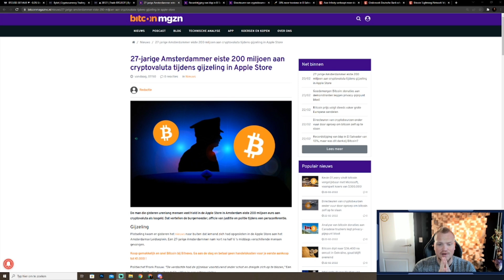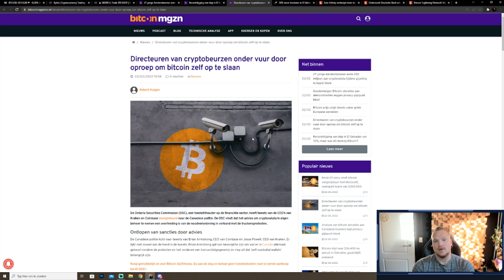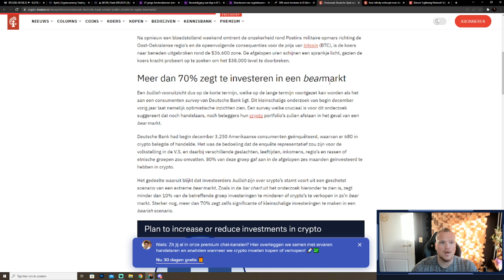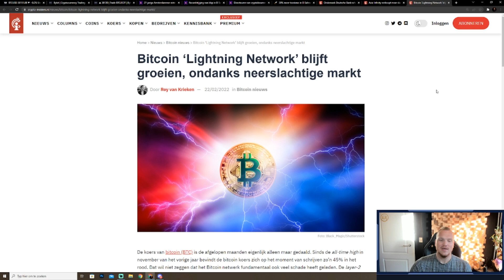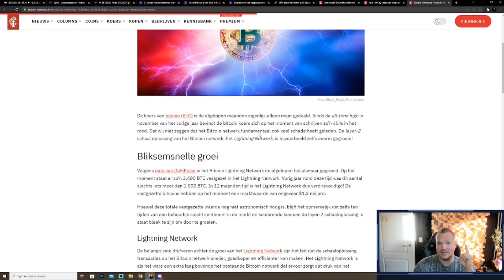Gijzeling Amsterdam Apple Store | Onrust in de wereld | Het Laatste Crypto Nieuws met Elroy Ryon #6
- 27-jarige Amsterdammer eiste 200 miljoen aan cryptovaluta tijdens gijzeling in Apple Store
- Recordstijging van bbp in El Salvador van 10%, maar was dit dankzij Bitcoin?
- Directeuren van cryptobeurzen onder vuur door oproep om bitcoin zelf op te slaan
- 30% MEER TOERISME IN EL SALVADOR SINDS BITCOIN-ADOPTIE
- Onderzoek Deutsche Bank schetst bullish uitzicht in crypto bearmarkt

en veel meer.
- Bitcoin nieuws
- Altcoins nieuws
- Politieke nieuws
Alles omtrend de cryptomarkt wordt hierin behandeld!

Veel kijkplezier!

Bybit's Bonus van $4.460 en geniet tot 30% korting op de handelskosten op Bybit, met exclusieve één-op-één VIP diensten! 🥂

Hoe deel te nemen:
1. Log in of registreer op Bybit

2. Schrijf je hier in voor de campagne (klik op de register knop)

3. Stort en trade om aan de vereisten te voldoen en te kwalificeren!

📆 20 jan. 2022 11:00 uur - 6 mrt. 2022 11:00 uur

(lees de Terms & Conditions onderaan de campagne pagina)

Mijn naam is Elroy Heisterkamp en ik ben eigenaar en T.A. specialist bij Het Crypto Huis. Bent u geïnteresseerd in cryptocurrencies, het leren lezen van de markt maar weet u niet hoe u moet beginnen? Neem dan gerust een kijkje op